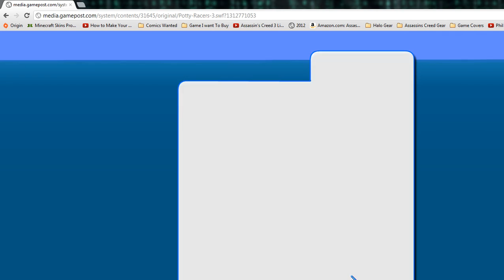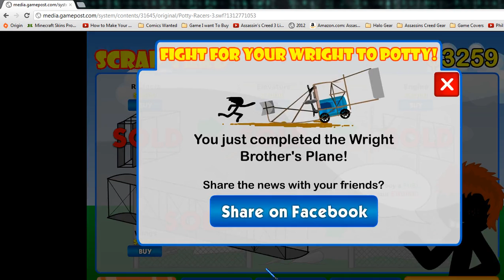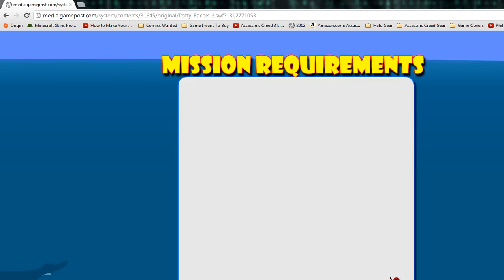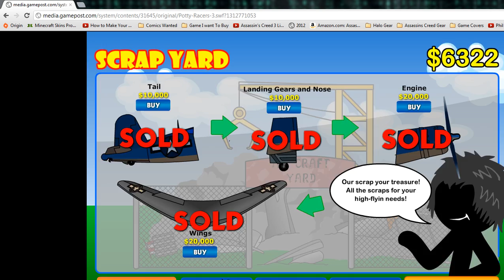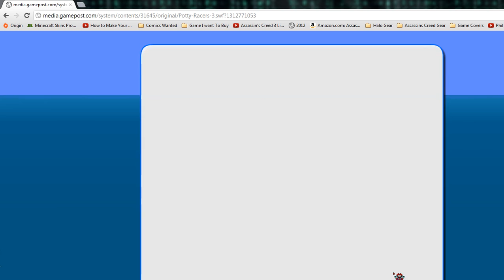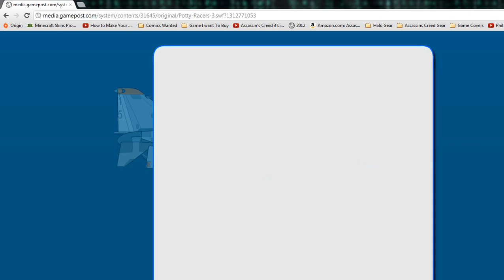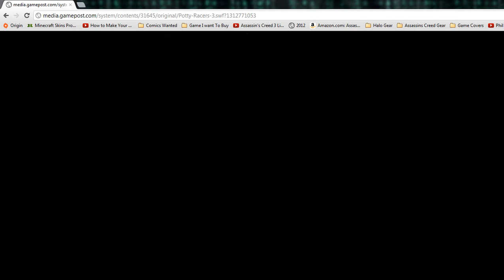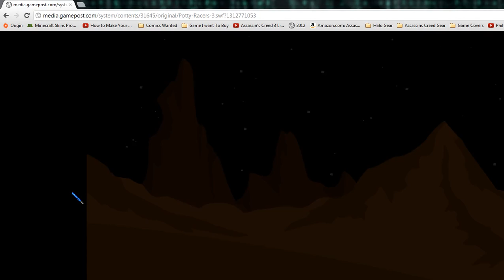Game Master - #2 Potty Racers 3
Episode 2 - Potty Racers 3
Really Fun Game 9.5/10 (Internet Game Rating)